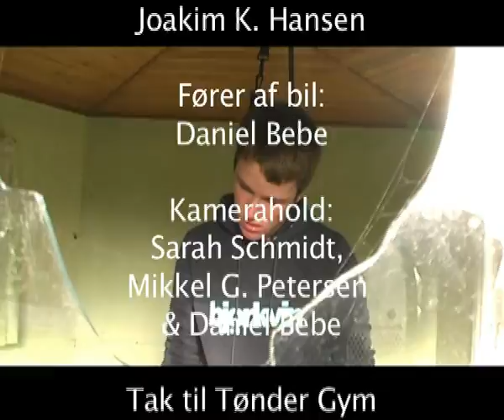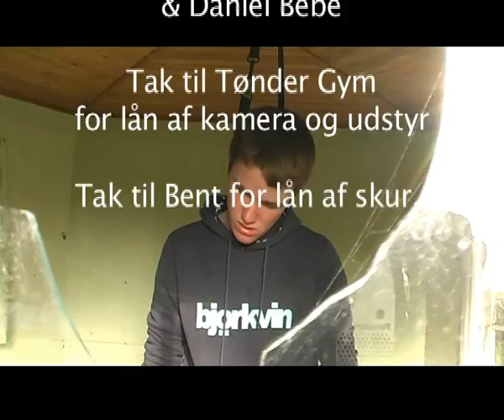Fortvivelse - Tønder Gymnasium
School Project on Tønder Gymnasium.

Cast:

Lasse Jepsen
Joakim Kold Hansen

NOTE:
Copyright goes to the original owners.